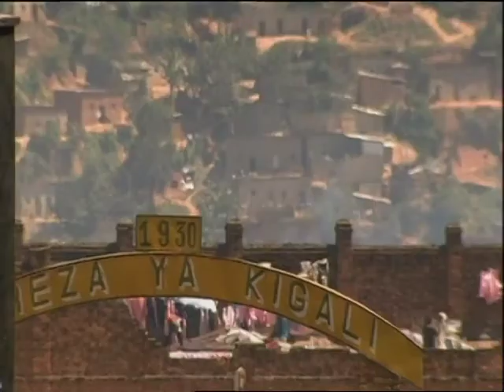Gorilla Hunt, Rwanda Clip One